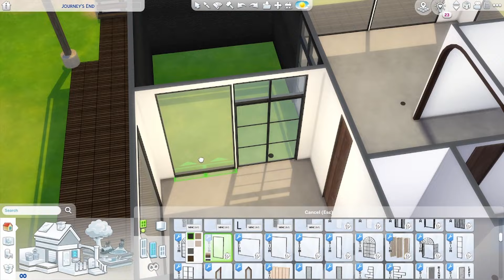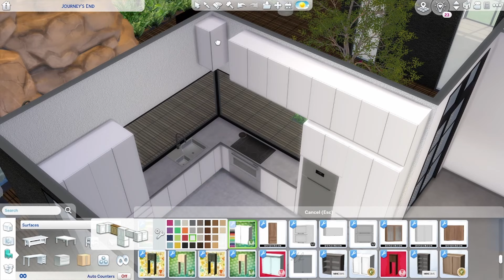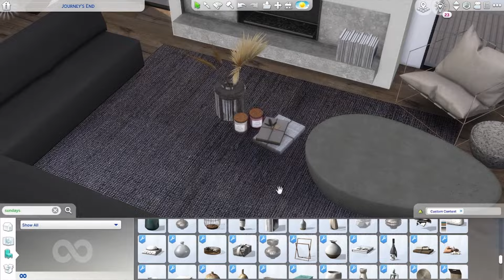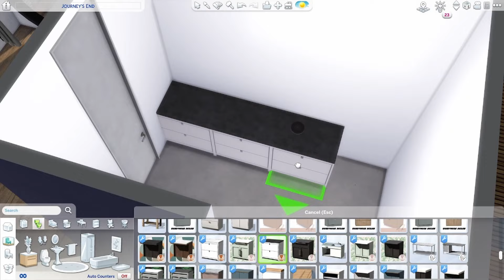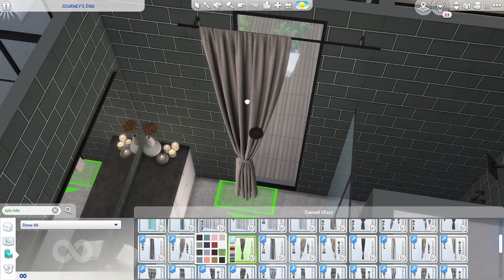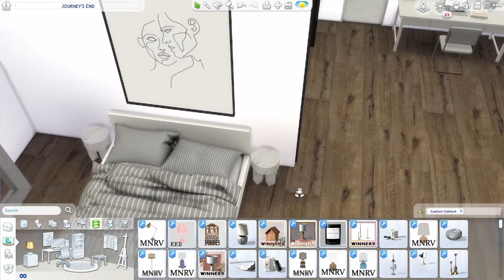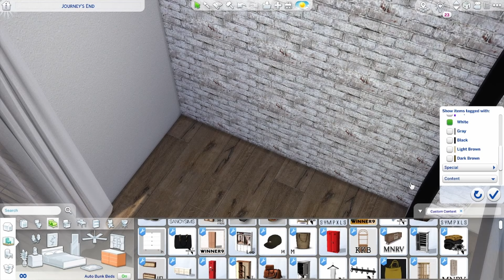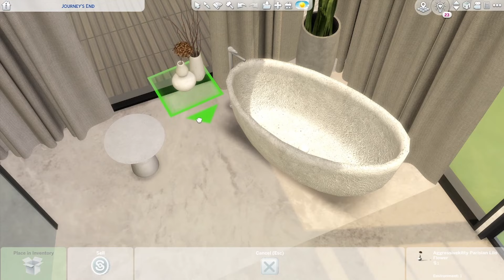MINIMALIST MODERN HOUSE | THE SIMS 4 | SPEED BUILD | DL + CC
EN: Hello everyone... I hope you like this simple, minimalist home.

TR: Herkese merhaba... Bu sade, minimalist evimi umarım seversiniz.

00:00 Intro
00:11 Speed Build
27:07 Tour